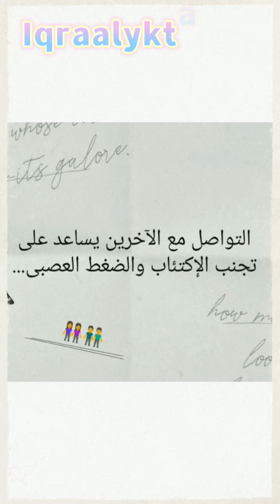اعاده تنشيط الذاكرة للحفظ والفهم وعدم النسيان | كيفية تحسين أداء الدماغ وزيادة التركيز#اقرألى_كتاباً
اعاده تنشيط الذاكرة للحفظ والفهم وعدم النسيان اقرألى_كتاباً samiraاقرألى اقرألى_كتاباًفن_الرد التعامل_مع_الآخرين القراءة كتب سميرة_عبدالغنى ذكاء سرعة_التعلم العباقرة ____________________________________________

♨️ Top Videos ♨️

♨️ Top Videos ♨️